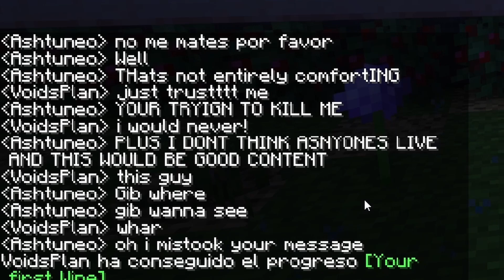Cherry Myth SMP | Day 3 & Some Offline Times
THATS CRAZY